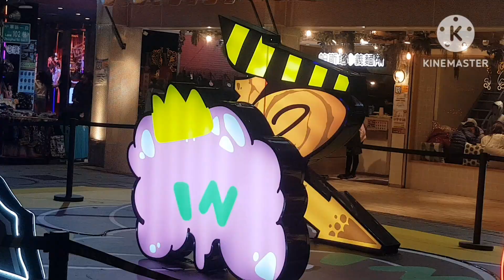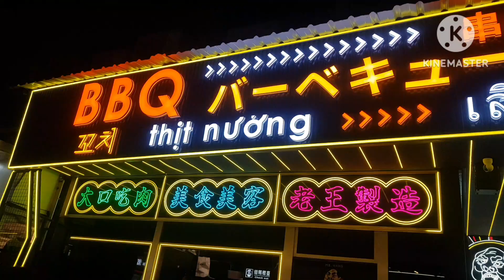เทศกาลโคมไฟไทเป2024